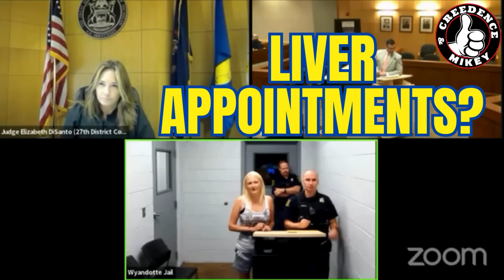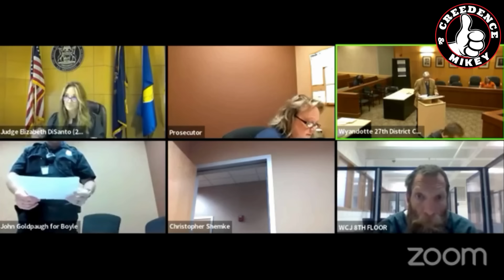Judge Disanto Blasts Drunk Birthday Girl